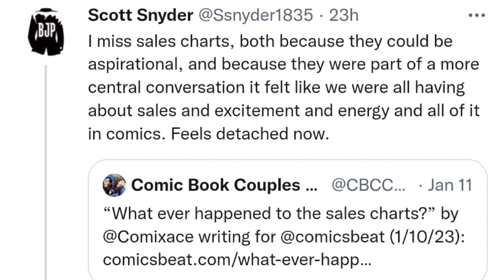MORALE BOOST- Its No "Mystery" Why Sales Reports Are Hidden By The Mainstream Comic Book Industry